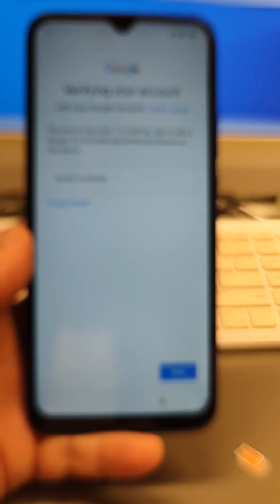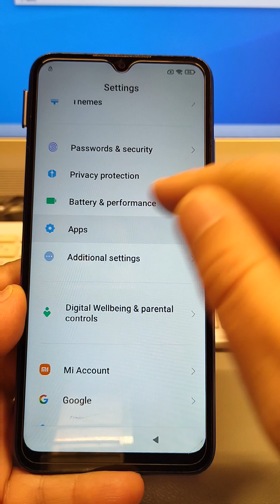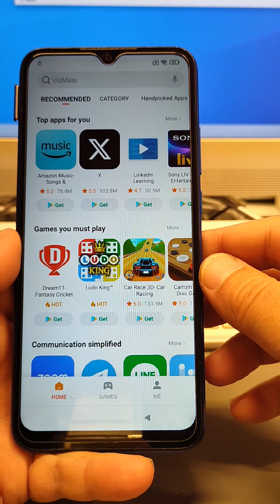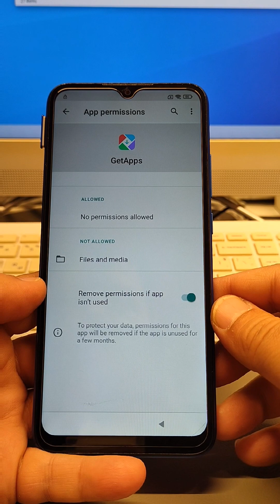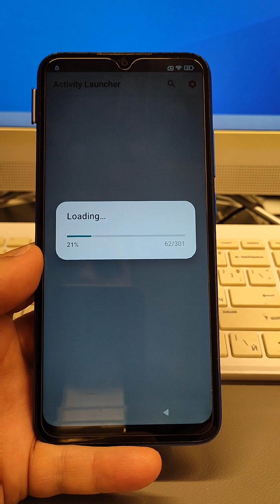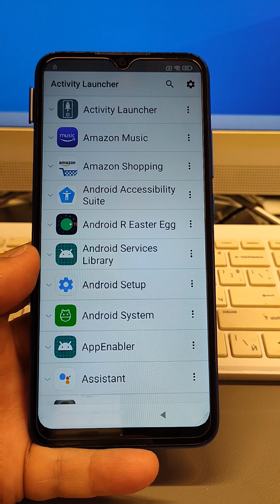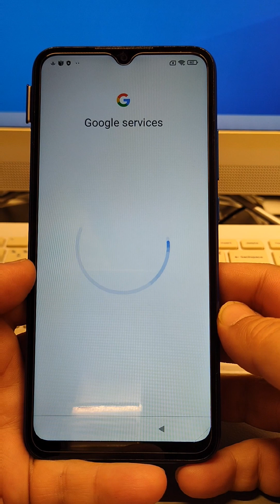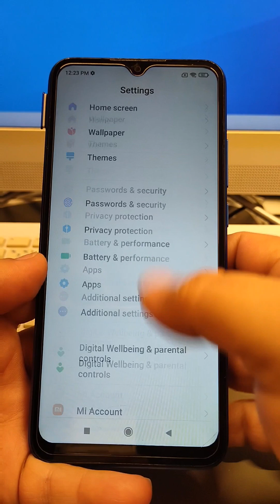Without PC! Xiaomi Redmi 9A (M2006C3LG), Remove Google Account, FRP Bypass.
Use this method, if you get the message:"This device was reset. To continue, sign in with a Google Account that was previously synced on this device."

Xiaomi redmi 9a, m2006c3lg, m2006c3li, m2006c3lc, m2004c3l, Frp bypass
Xiaomi Mi Note 10 google account
Xiaomi Redmi 9a remove google account
Xiaomi Mi Note 10 unlock

Xiaomi Redmi 9A M2006C3LG, M2006C3LI, M2006C3LC, M2004C3L Remove Google Account, Bypass FRP, Unlock Gmail Lock.
Xiaomi Redmi 9 M2004J19G, M2004J19C, M2010J19SI, Remove Google Account, Bypass FRP, Unlock Gmail Lock.
Xiaomi Redmi Note 9 M2003J15SC, M2003J15SG, M2003J15SS, M2010J19SC, M2007J22C, Remove Google Account, Bypass FRP, Unlock Gmail Lock.
Xiaomi Mi Note 10 lite M2002F4LG, M1910F4G, Remove Google Account, Bypass FRP, Unlock Gmail Lock.
Xiaomi Poco X2 MZB9011IN, MZB9012IN, MZB9013IN, Remove Google Account, Bypass FRP, Unlock Gmail Lock.
Xiaomi Redmi Note 8T M1908C3XG Remove Google Account, Bypass FRP, Unlock Gmail Lock.
Xiaomi Redmi K30 M1912G7BE, M1912G7BC, Remove Google Account, Bypass FRP, Unlock Gmail Lock.
Xiaomi Redmi Note 9 pro M2003J6B2G Remove Google Account, Bypass FRP, Unlock Gmail Lock.
Xiaomi Redmi 9T J19S, M2010J19SG, M2010J19SY, Remove Google Account, Bypass FRP, Unlock Gmail Lock.
Xiaomi Mi 11 lite M2101K9AG, M2101K9G, M2012K11G, M2102K1G, M2102K1C, M2012K11AI,  Remove Google Account, Bypass FRP, Unlock Gmail Lock.
Xiaomi Redmi Note 8 2021 Remove Google Account, Bypass FRP, Unlock Gmail Lock.